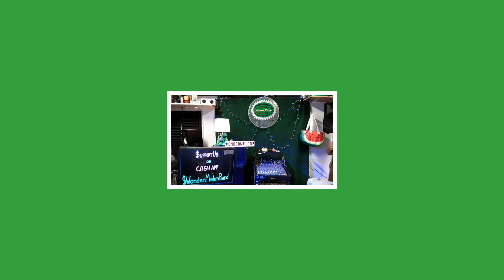The Way - Ska Cover by Wondermelon - Quarantine Style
the Way by Fastball  - ska cover by Wondermelon

WonderMelon is Orange County California's Premiere Ska & Reggae Cover Band.
We take the hits that you know and paint them in Orange County Ska.

We didn't write these songs. We made them Ska.

P.S. Correction to the glowing sign. Thank You All So Very Much.